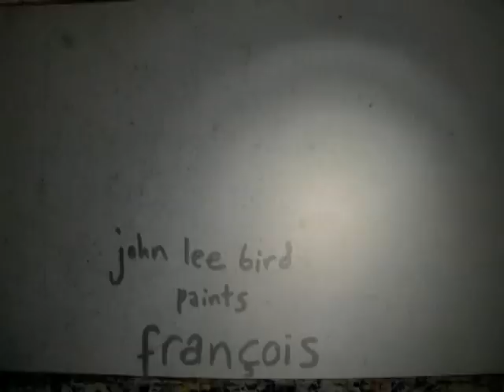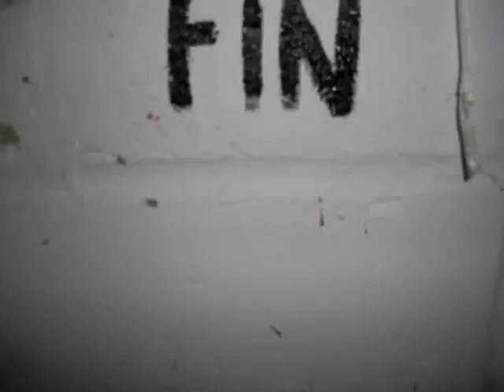john lee bird paints FRANCOIS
John Lee Bird paints FRANCOIS for his exhibition 'before encore 4', full details and galleries available
Music 'So Many Nos' by FRANCOIS & THE ATLAS MOUNTAINS (from the 'Her River Raves Recollections' album available on StitchStitch records.